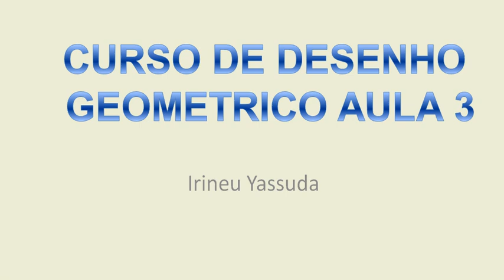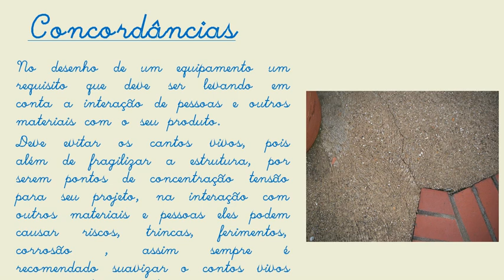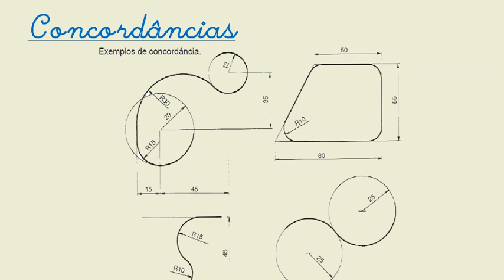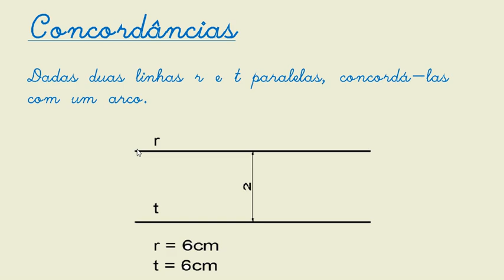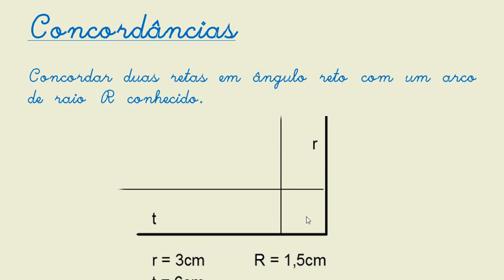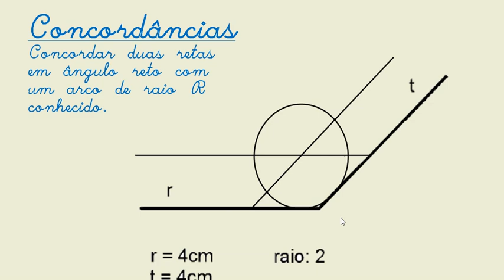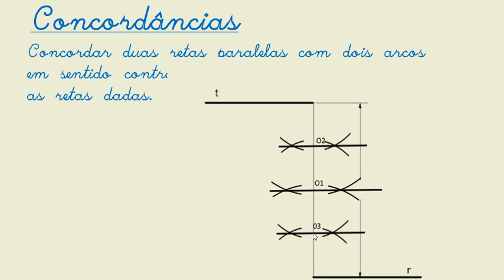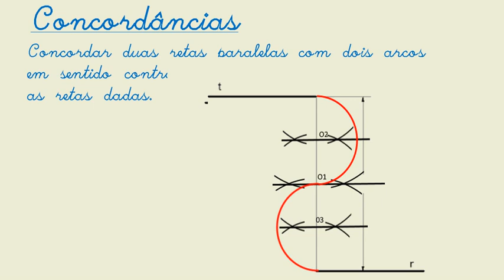CURSO DE DESENHO GEOMETRICO AULA 3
Concordâncias